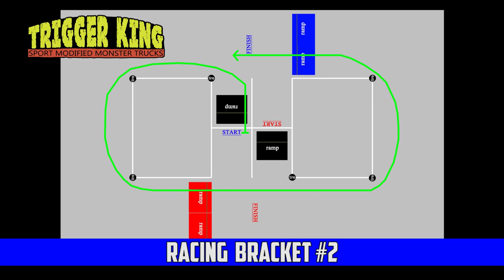Chicago-Style Sport Mod Racing - Sep.22, 2019 - Trigger King R/C Monster Trucks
Chicago-style Sport Mod racing from inside the garage of BIGFOOT 4x4, from September 22, 2019.